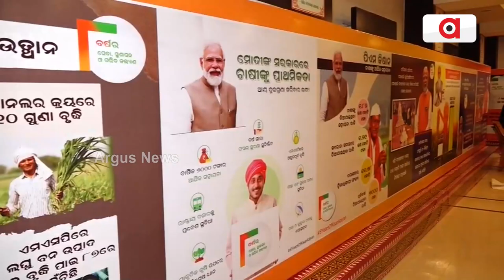ପୁରୀରେ ବିଜେପିର ପ୍ରଶିକ୍ଷଣ ଶିବିର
ଦଳୀୟ ବିଚାରଧାରାକୁ ଆଧାର କରି ତୃଣ ମୂଳ ସ୍ତରରେ ଲୋକଙ୍କୁ ଯୋଡ । ମୋଦୀ ସରକାରଙ୍କ ଯୋଜନାକୁ ହିତାଧିକାରୀଙ୍କ ପାଖରେ ପହଞ୍ଚାଅ । ମିଶନ 2024 ପୁରା କରିବା ପାଇଁ ଦଳର ସେନାପତି ମାନଙ୍କୁ ଏମିତି ବାର୍ତ୍ତା ଦେଇଛି ରାଜ୍ୟ ବିଜେପି